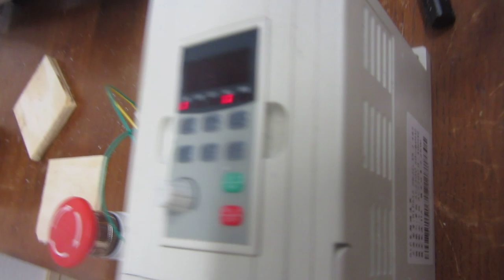Smoothieboard on CNC router, cutting groovemount with fan mounts in 5mm aluminium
Smoothieboard using CW5045 ( at 24V and 1/64 microstepping ) drivers to run a cheap 6040 chinese CNC machine.
The Gcode was generated with Cambam, the part cut is a groovemount for reprap hotends ( intended for an aluminatus printer ) with additional holes for fan attachment. The milling cutter used is TiAlN-coated so we can use it at the high speed/feedrates the router uses.
Feedrate is 1000 mm/minute, spindle speed is 35K RPM, depth per pass is 0.5mm, and acceleration is 200mm/m².
This time everything went very well, see the finished part at the end. Total cut time was about 3 minutes, which is pretty impressive, did not expect to get that fast so soon.